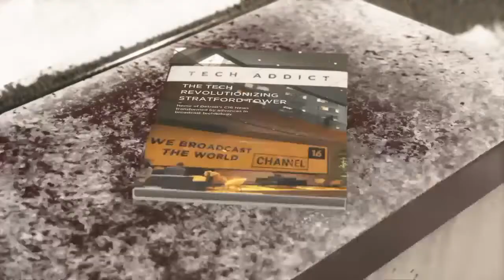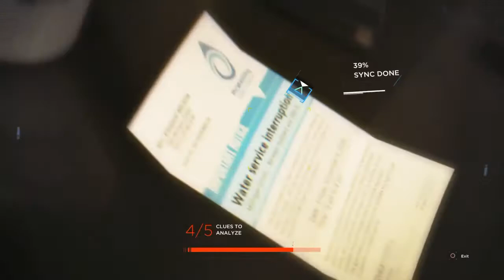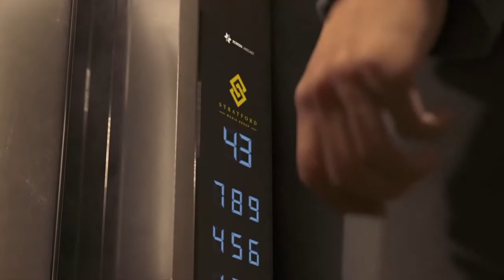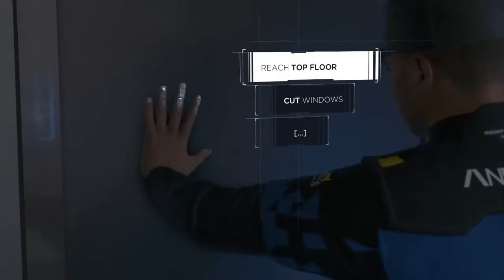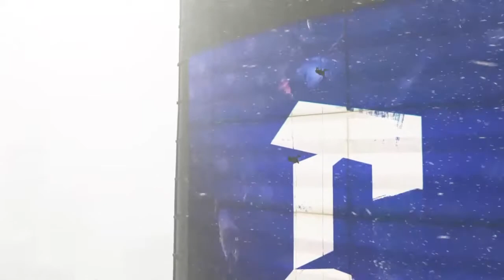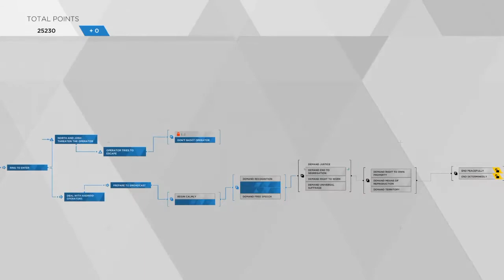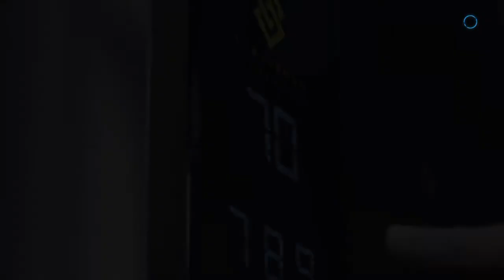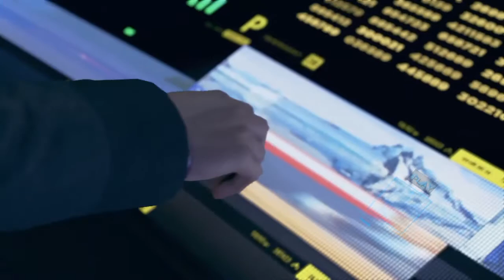DETROIT: BECOME HUMAN - (gameplay) - Part 7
This gameplay includes the following chapters:

"The Bridge" (Connor); "The Stratford Tower" (Markus); "Public Enemy" (Connor)

Please be respectful of others, no trolling and no hateful comments towards each other.